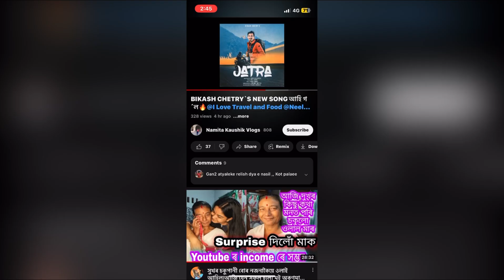Bikash Chetry’s Jatra Song | By Neel Akash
Bikash Chetry’s Song JATRA, sung by Neel Akash

Audio Credit:
Song : Jatra
Singer: Neel Akash